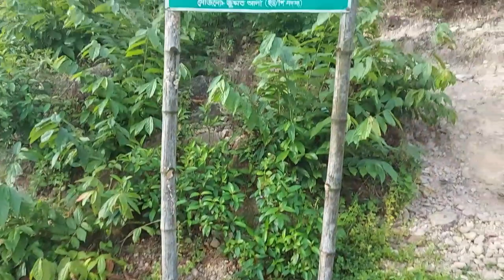আল্লাহর কুদরত মাটির নিচ থেকে বের হচ্ছে স্বচ্ছ পানি | Natural crystal-clear water| Grameen Jibon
মাটির নিচ থেকে অনবরত বের হচ্ছে স্বচ্ছ পানি | Natural crystal-clear water | Grameen jibon Village Life
সুনামগঞ্জের তাহিরপুরের ট্যাকেরঘাট এলাকায় এ কুয়োর দেখা পাওয়া যায়। এ কুয়োর পানি পানযোগ্য যা স্বাদে অতুলনীয়।
This water well is found in Takerghat in Tahirpur of Sunamgonj. The water is drinkable that is very tasty.